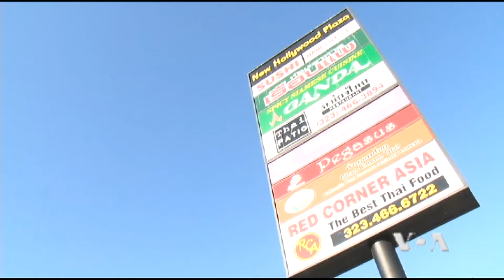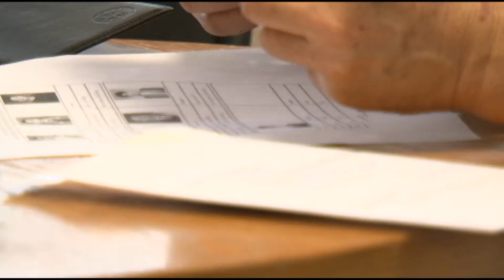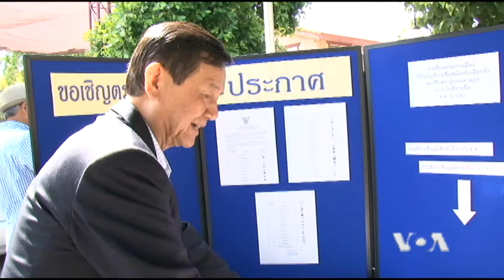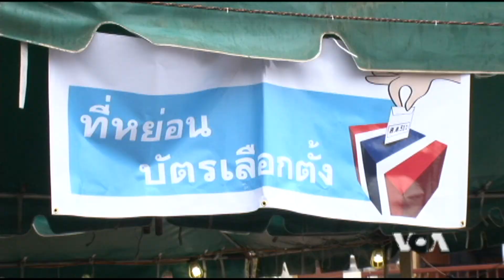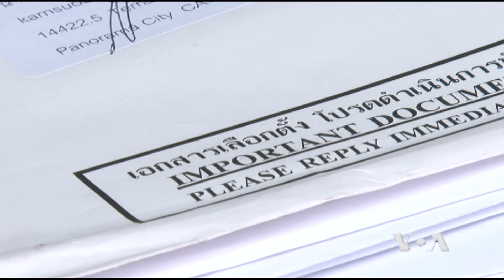Thai Diaspora&Election LA VOA Thai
รายงานพิเศษ การเลือกตั้งล่วงหน้านอกราชอาณาจักร นครลอส แองเจลลิส สหรัฐอเมริกา

แม้จะมีชาวไทยในสหรัฐให้ความสนใจลงทะเบียนใช้สิทธิเลือกตั้งในครั้งนี้เพิ่มขึ้นเกือบ 100 เปอร์เซนต์ยังถือว่าเป็นส่วนน้อยเมื่อเทียบกับจำนวนชาวชุมชนไทยที่อาศัยในสหรัฐนับแสนคน เหตุผลส่วนหนึ่งที่สะท้อนข้อเท็จจริงของชาวไทยในต่างแดนคือการเลือกตั้งครั้งนี้ยังไม่มีพรรคการเมืองที่มีนโยบายหรือทิศทางที่เชื่อมโยงไปถึงพวกเขาโดยตรง